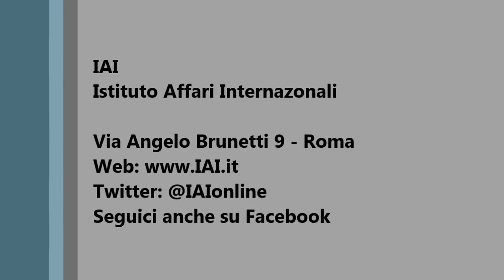Natalino Ronzitti - Coercive Diplomacy, Sanctions and International Law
Intervista al Prof. Natalino Ronzitti - Consigliere scientifico dell'Istituto Affari Internazionali - a margine del convegno "Coercive Diplomacy, Sanctions and International Law", organizzato dallo IAI in collaborazione con Eni e Friedrich Ebert Stiftung, sul tema delle sanzioni come forte strumento di diplomazia coercitiva nel rispetto dei diritti umani.